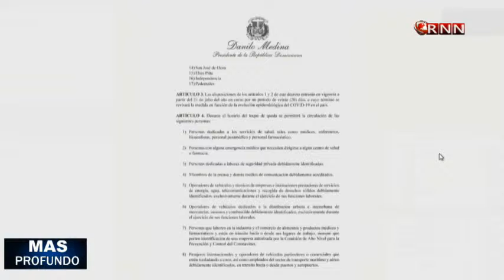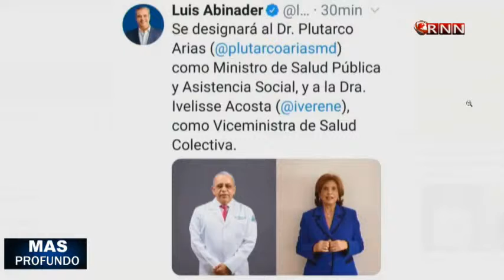LO IDEAL DE LA HORA TV